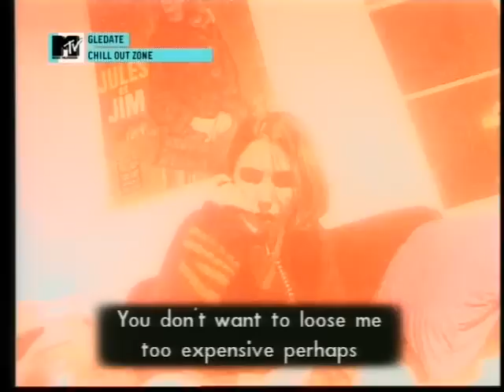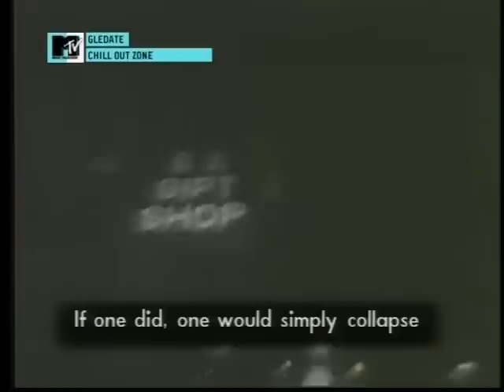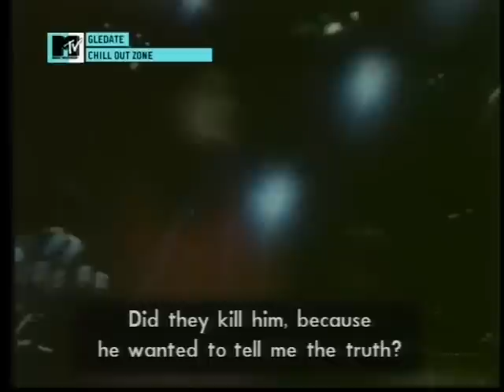alec empire - the report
MTV Adria (Chill Out Zone)